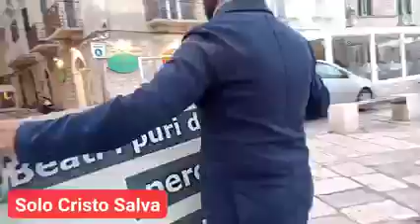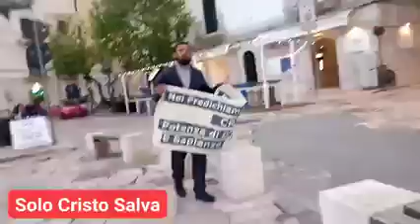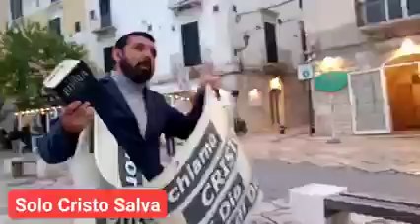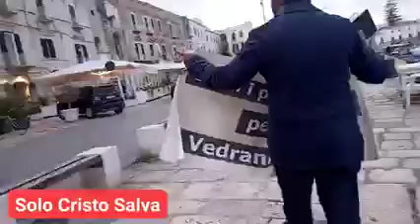Evangelizzando a Trani 🇮🇹 Puglia 6/5/2022 - SOLO CRISTO SALVA ALLELUYAH!